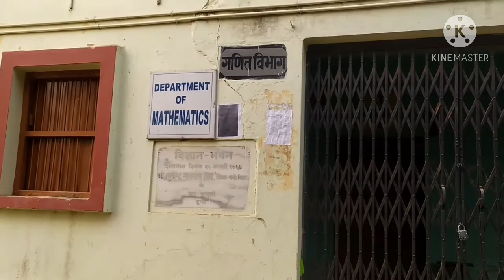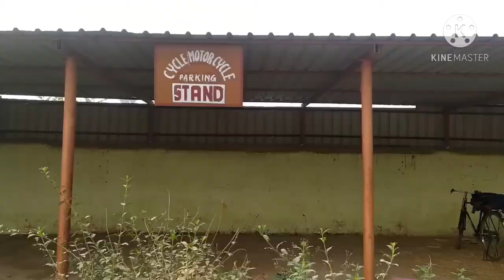G.J COLLEGE RAMBAGH BIHTA PATNA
g.j college rambagh bitha patna ka full videos g.j rambagh

श्री गदाधराचार्य जनता कॉलेज रामबाग बिहटा पटना

g.j college bihta
g.j college bihta patna bihar
g.j college bihta bihar
g.j collage rambagh
rambagh bihta
bihta g.j college
g.j college bihta
bihta rambagh g.j college
g.j college bihta rambagh
rambagh bihta
g.j college rambagh